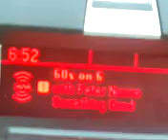Peter Noone story about Herb Albert 8/10/2013